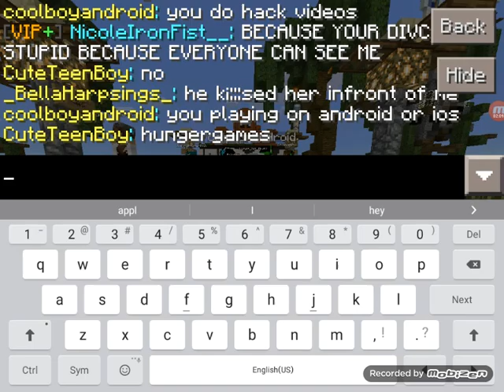Hungergames W/Android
Hey guys today I'm w/ my buddy android enjoy ☺